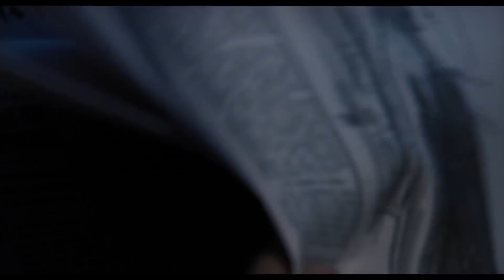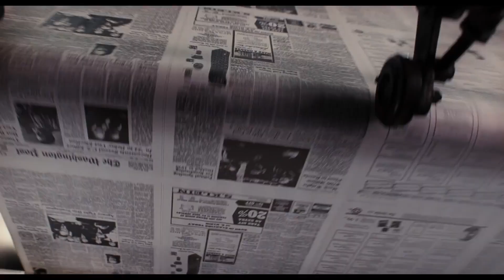THE POST Trailer | Tom Hanks, Meryl Streep in Spielberg’s Journalistic Drama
The Post Official Trailer: Steven Spielberg directs Meryl Streep and Tom Hanks in the thrilling drama about  The Washington Post’s Katharine Graham (Streep) and editor Ben Bradlee (Hanks), as they race to catch up with The New York Times to expose a massive cover-up of government secrets that spanned three decades and four U.S. Presidents.